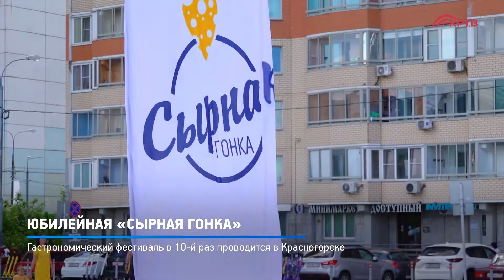КРТВ. Юбилейная «Сырная гонка»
10-й гастрономический фестиваль продлится в Красногорске до 2 июня включительно. Жители округа могут приобрести разнообразные деликатесы фермерского производства на площади у Никольского храма в Павшинской пойме.